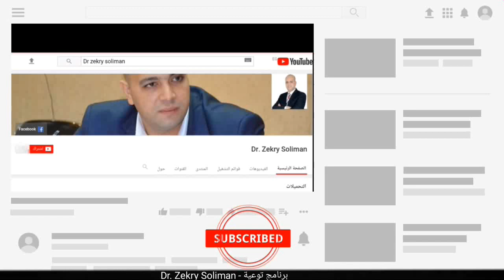أسرار وخبايا الماء وماذا يفعل في الجسم وعلاقته بالمناعة والكثير من الأمراض | توعية | د. ذكري سليمان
وجعلنا من الماء كل شيء حي ،
علاقة الماء بالمناعة والكثير من الأمراض ،

ودي المواضيع اللي بنتكلم عنها في الحلقة دي ⬇️
ما هي الأعراض التي تشعر بها عند نقص كمية المياه في الجسم ،
ما هي الطريقة الصحيحة التي تستطيع أن تعرف أن كمية المياه بالجسم قليلة ، أهمية المياه لجسم الإنسان ، هل شرب الماء أثناء الأكل يسبب الكرش أو شيء غير صحي أو له أي أضرار ، كم كوب من الماء يحتاج جسم الإنسان من المياه يومياً ، ما وجه العلاقة بين كمية المياه بالجسم وكمية المياه في الكرة الأرضية ، هل تناول الشاي بكثرة يعتبر من كمية المياه التي يجب أن يتناولها الإنسان يومياً ، هل المشروبات الغازية مثل البيبسي يتم حسابها من ضمن كمية المياه التي يجب على الإنسان أن يتناولها يومياً ، ما وجع العلاقة بين الجهاز المناعي وكمية المياه بالجسم ، من هم المرضي اللذين يجب عليهم أن يشربوا المياه بكثرة ، خطورة نقص المياه بالجسم وما هي الأعراض التي تظهر نتيجة ذلك ، علاقة المياه بضغط الدم ومريض الضغط ، ومريض الكوليسترول ، هل توجد علاقة بين موت الفجأة وكمية المياه ، وما هي الأعضاء التي تتأثر بنقص المياه بالجسم ، ما هي النصائح التي يجب اتباعها أثناء شرب الماء ، ما يجب أن يعرفه مريض السكر ، سيولة الدم والجلطات وعلاقتها بالماء ، نسبة الحموضة بالجسم والدم ، هل ينصح بتناول المياه القلوية أم لا ؟ ، الأطفال والمياه بالجسم ، البول وكميته ولونه وعلاقته بكمية المياه بالجسم ، قياس السكر وقياس الضغط ونبضات القلب وسرعة تدفق الدم وصحة القلب والأوعية الدموية وعلاقتها بكمية المياه بالجسم .

ربنا ينفع بينا ويجعلنا عند حسن ظن الجميع
ربنا يحفظنا ويحفظ أولادنا ويبارك فيهم
ربنا يحفظ مصر 🇪🇬
تحياتي لحضراتكم جميعاً
دكتور / ذكري سليمان